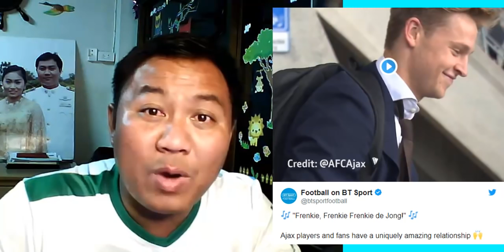สรุปข่าวการย้ายทีม ตลาดนักเตะ ล่าสุด 15 พ.ค. 62 เวลา 18.30 น. - กรีซมันน์ย้าย อาซาร์ จบ £86m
สรุปข่าวการย้ายทีม ตลาดนักเตะ ล่าสุด 15 พ.ค. 62 เวลา 18.30 น. - กรีซมันน์ย้าย อาซาร์ จบ £86m ป็อคบา £150m